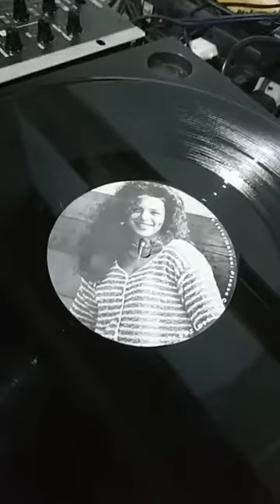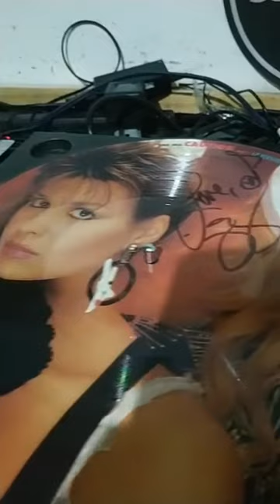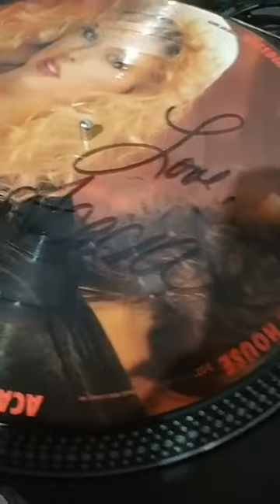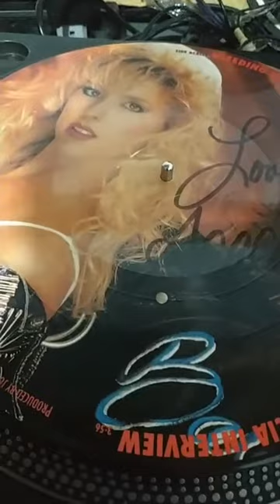Dj Jane B e Dj Douglas Costa live Freestyle Paradise